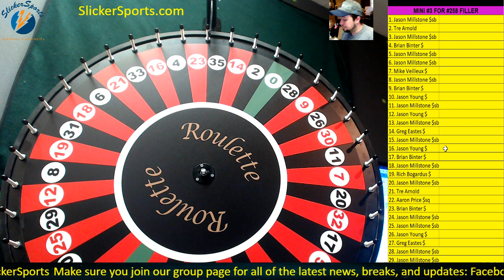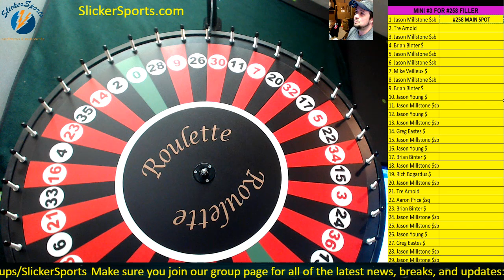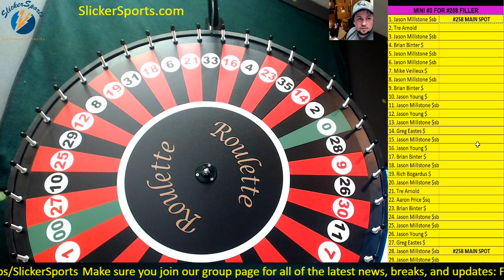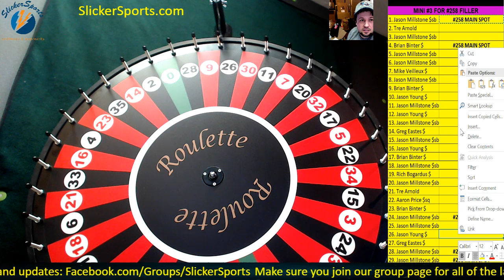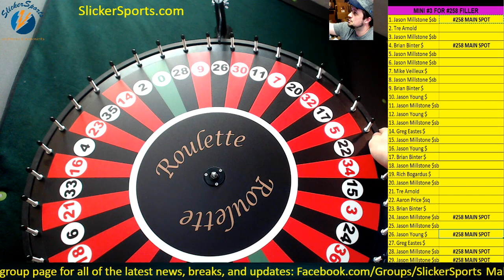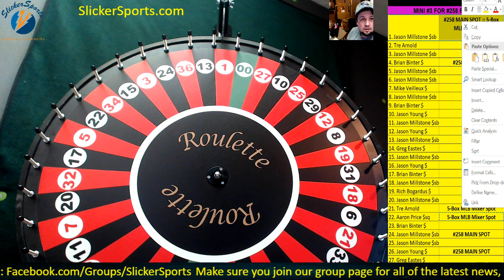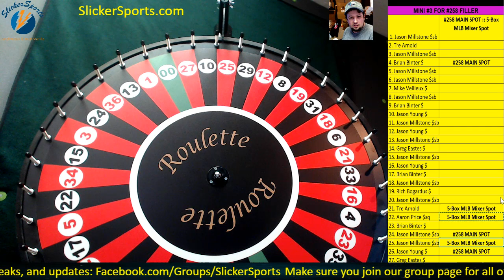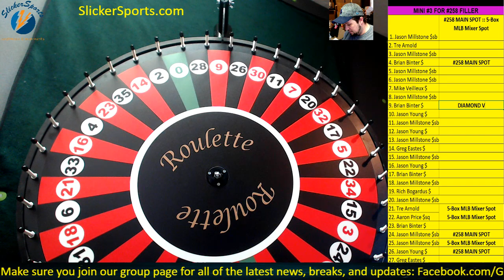MINI #3 for #258 MASSIVE FILLER